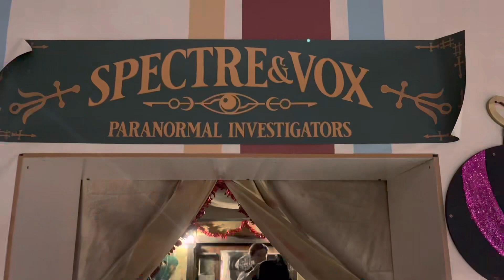Phantom Peak: Wintermass, London, Dec 19th 2022. 5 hour immersive Steampunk puzzle theatre